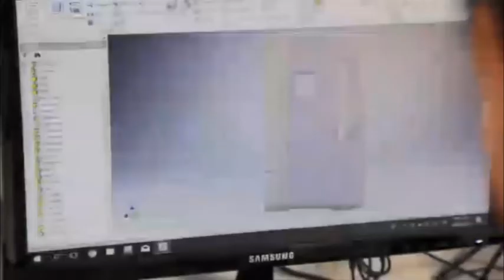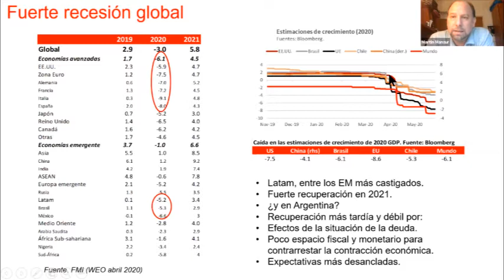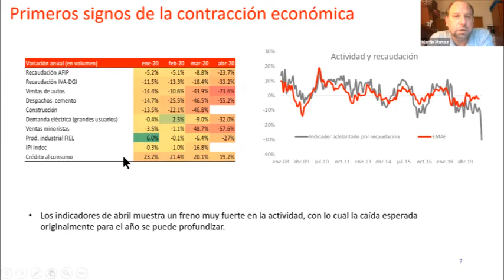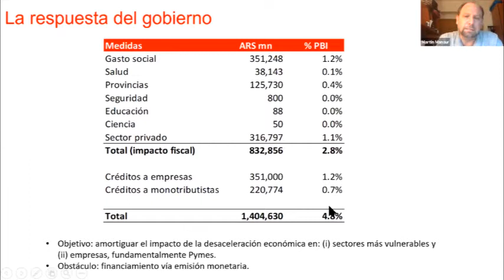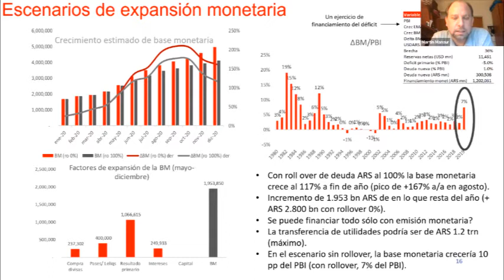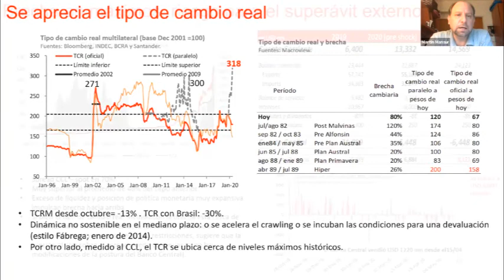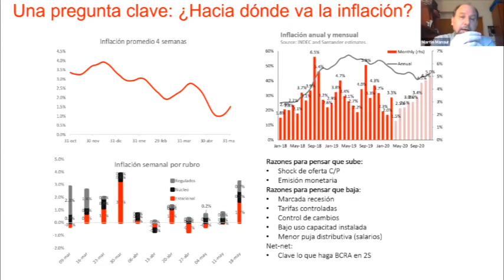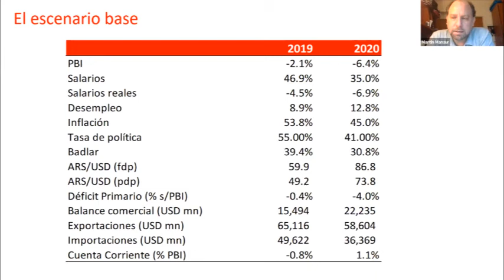Argentina: los efectos de covid-19 y el desafío de la deuda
Webinar con Martín Mansur - Banco Santander